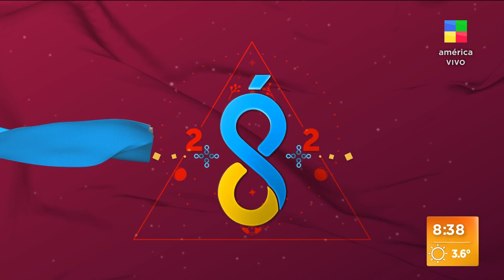⚽ Se viene "La Finalissima" entre Italia y Argentina | A24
👉 Todo el análisis de la realidad de la selección nacional por el especialista de Radio La Red, Hugo Balassone.